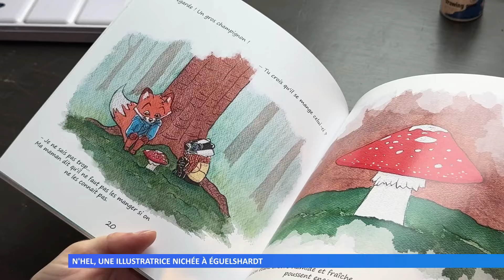N’Hel, une illustratrice nichée à Eguelshardt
Rencontre avec Hélène Notier qui écrit et illustre des livres pour enfants, et qui propose aussi des illustrations personnalisées, principalement à l’aquarelle.
Réalisation : Marie-Morgane PIRES – Emilia SEEL